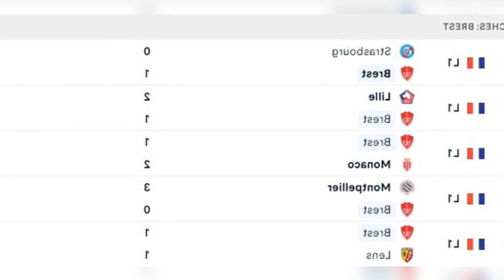PROGNÓSTICO: FULHAM X ARSENAL – PREMIER LEAGUE – 12/03/2023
Prognóstico Fulham x Arsenal Neste jogo teremos o confronto entre o sétimo colocado e o primeiro colocado no campeonato. Como está o Fulham No momento o Fulham é sétimo na Premier League e ainda sonha com uma vaga na Europa League. Com a chegada do Arsenal Líderes da Premier League inglesa. o Arsenal fez uma ótima temporada e atualmente está cinco pontos à frente do segundo colocado. Manchester City.